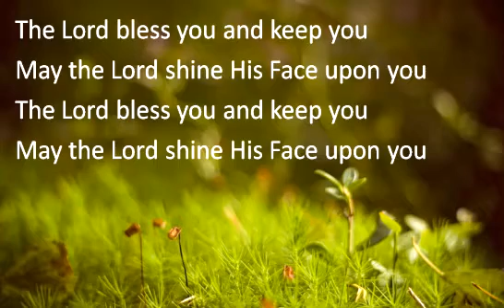ขอให้พระบิดาท่าน ทรงอวยพระพร May the Lord bless you